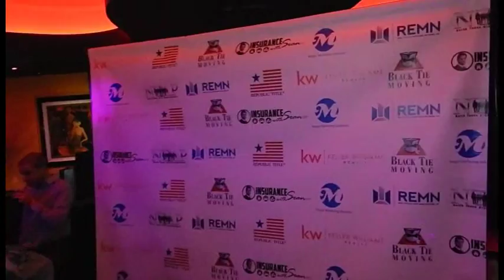Millionaire Mixer - Josh Altman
At it again with the world famous Million Dollar Mixer this one with Josh Altman. We show you some behind the scenes and some of the action from this amazing night.